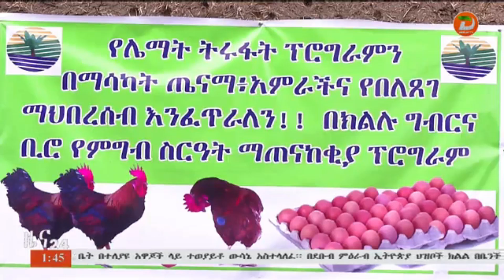ከድህነትና ከተረጂነት ለመላቀቅ ፀጋዎችን በመጠቀም ተግቶ መሥራት እንደሚገባ የማዕከላዊ ኢትዮጵያ ግብርና ቢሮ ገለፀ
ዘጋቢ፡ አብዱልአፊዝ መሐመድ